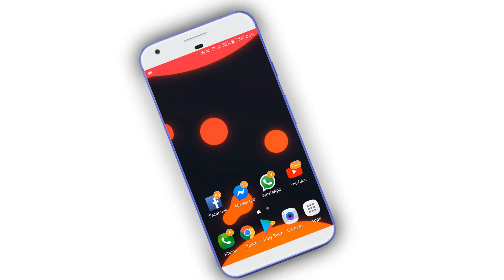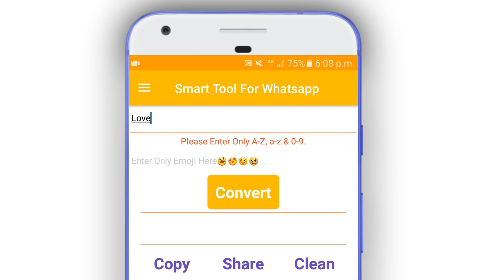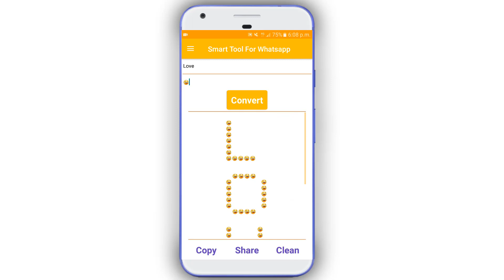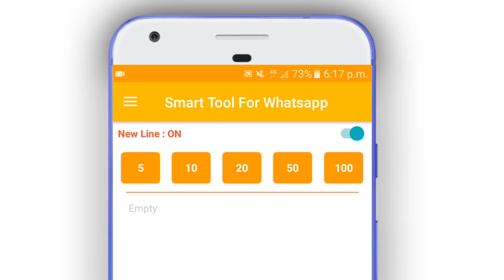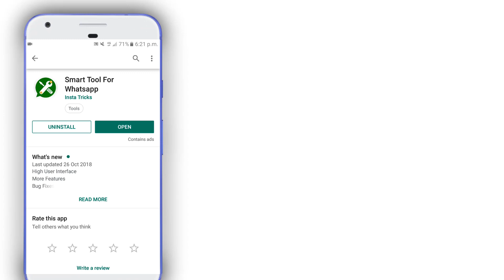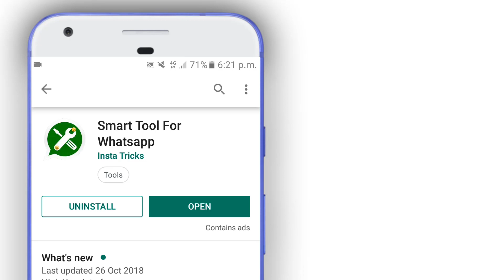WhatsApp New Most Useful 5 Secret And Hidden Settings For All WhatsApp Users || Bangla